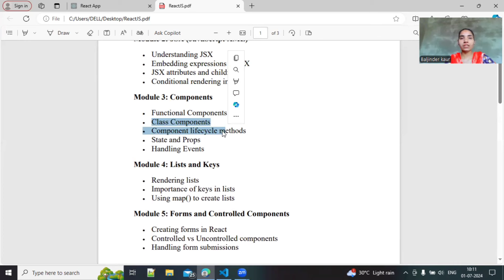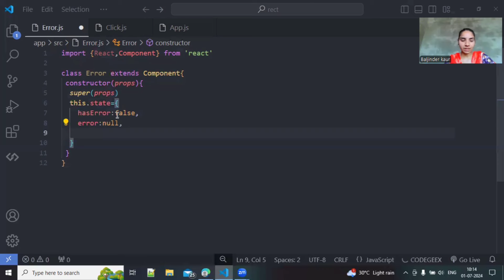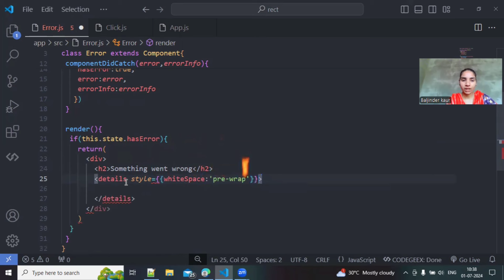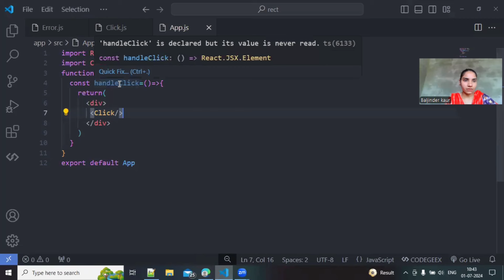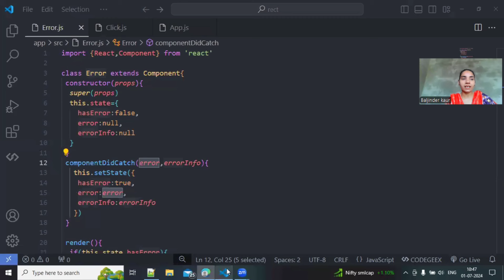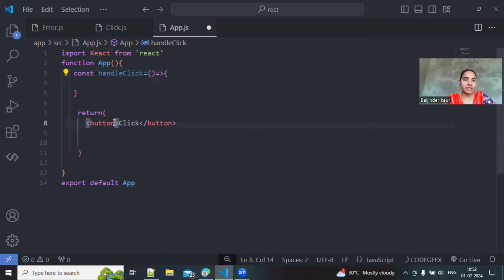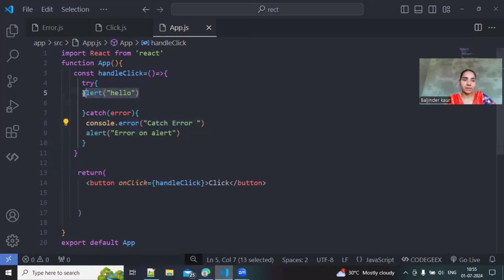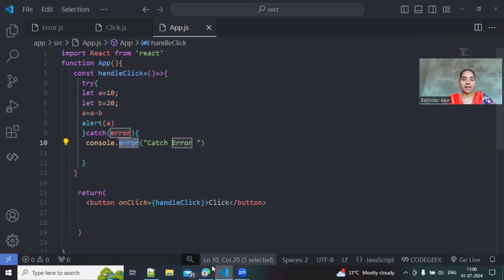Error handling in Reactjs